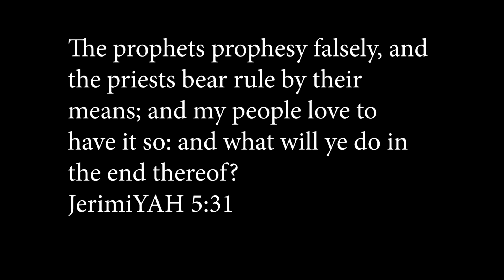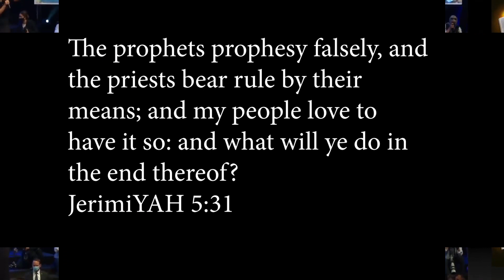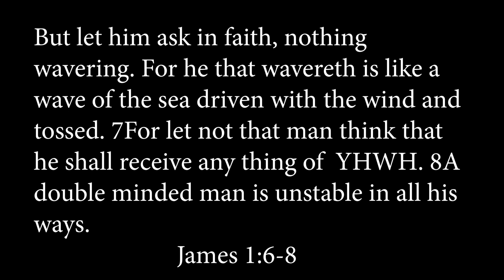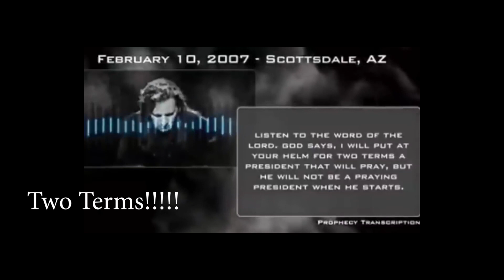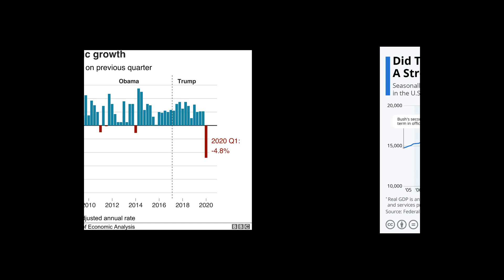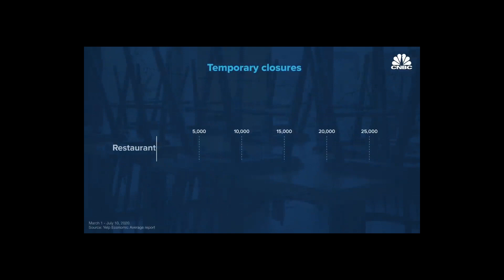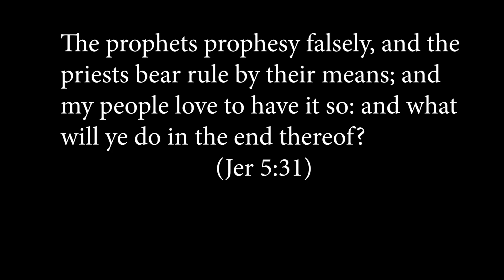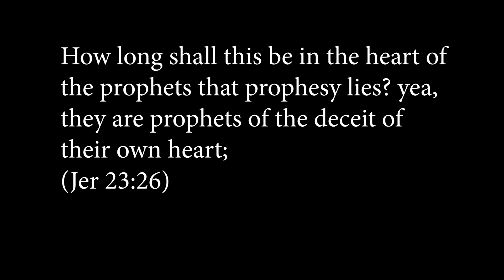The False Prophets of 2020 Election Pt 1 Time to repent. Donald Trump Lost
There were to many false prophets to include in one video. So I thought I'd just highlight some of the well known ones.

It's time that these Prophets of Baal Get exposed for proclaiming to be hearing from TMH. You judge for your self and see.

Let the prophets speak two or three, and let the other judge. If any thing be revealed to another that sitteth by, let the first hold his peace. For ye may all prophesy one by one, that all may learn, and all may be comforted. And the spirits of the prophets are subject to the prophets.
(1Co 14:29-32)

In order It's time that these Prophets of Baal Get exposed for proclaiming to be hearing from TMH. You judge for your self and see.

(1Co 14:29-32)

In order of appearance:
1) Denise Goulet
2) Brian Carn
3) Hank Kunneman
4) Kim Clement
5) Pat Robertson
6) Mark Taylor "The Fireman"
7) Robin & Robin Bullock
8) Kenneth Copeland appearance:
1) Denise Goulet
2) Brian Carn
3) Hank Kunneman
4) Kim Clement
5) Pat Robertson
6) Mark Taylor "The Fireman"
7) Robin & Robin Bullock
8) Kenneth Copeland